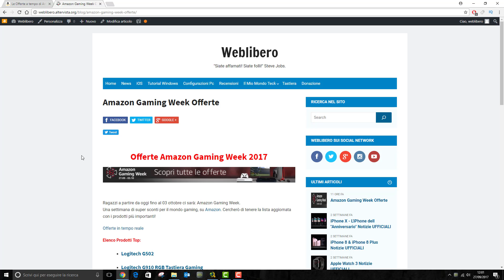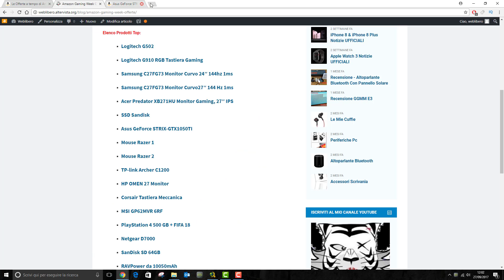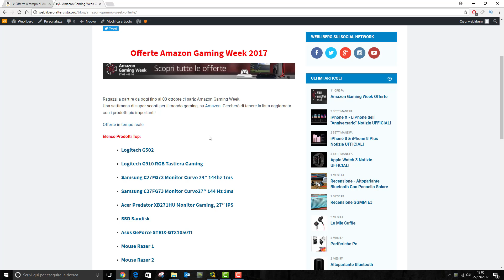Amazon gaming week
Si da il via all'amazon gaming week.
Potete comprare tramite il mio Amazon